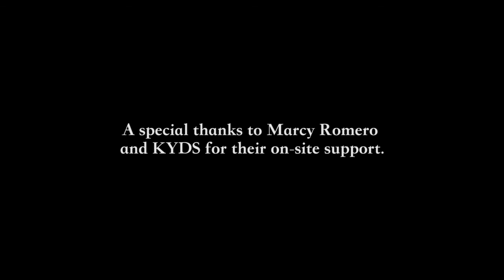Youth Talk: Tobacco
Youth talk about the dangers of Tobacco.